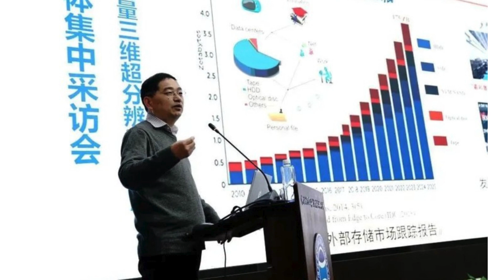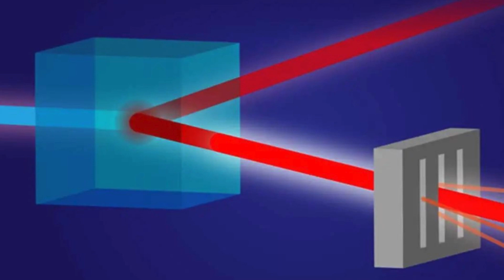Super CD: A New Breakthrough in China's Storage Technology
China's Official Media Report: China has successfully developed the "Super Optical Disc (CD)," achieving a major breakthrough in the field of optical storage.

The "Super Optical Disc" has a storage capacity tens of thousands of times greater than traditional optical discs and hundreds of times that of regular hard drives.

It was successfully developed by the Shanghai Institute of Optics and Fine Mechanics (SIOM) under the Chinese Academy of Sciences.

This development holds significant importance for China in breaking through crucial core technologies in information storage and achieving sustainable development in the digital economy.